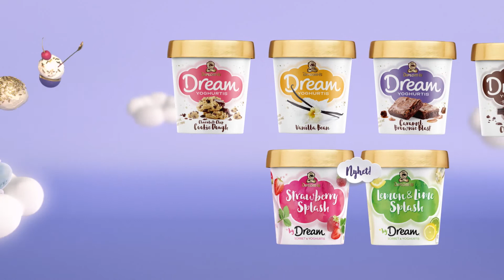DREAM Reklamefilm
Dream tar deg med utenfor hverdagen, ovenfor skyene og inn i dine fineste drømmer☁️

Drøm deg bort med en smakfull Dream Caramel & Brownie Blast..